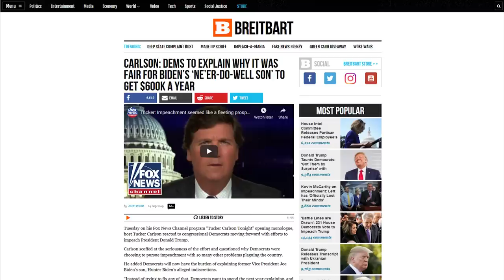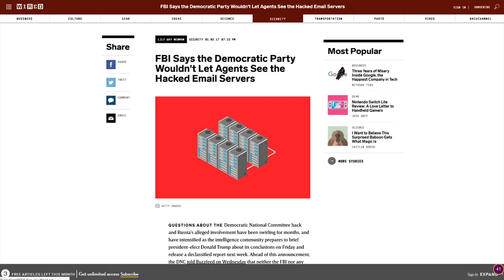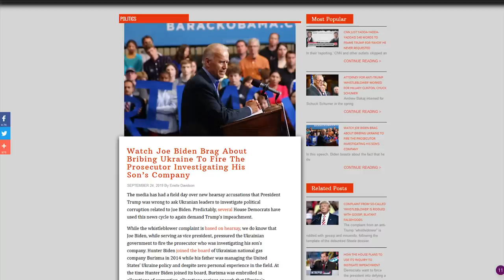BUSTED: CNN Blatantly Misrepresents The Trump Transcript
CRYPTOCURRENCY:
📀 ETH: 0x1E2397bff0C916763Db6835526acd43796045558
📀 BTC: 13dnHJyCaLFgzxXZLSSXhgbqAfioXHo33t
📀 LTC:  LRaNzJD6PmCR7FkqHTuSgiAYkE9GSKG8g8
📀 DASH: XasuQ2cSEuPRSnG47XyShcW9XvM1xh6Em8